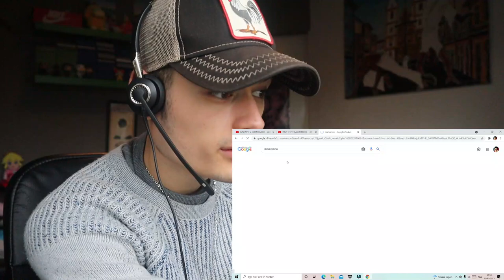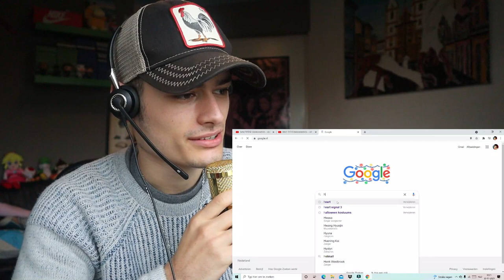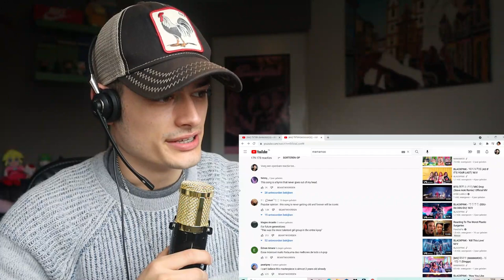LOVE IT!! FIRST TIME LISTENING TO MAMAMOO!! 'HIP' & 'AYA' M/V REACTION